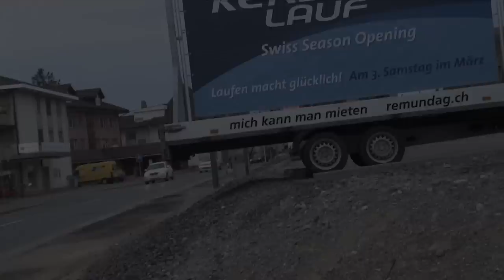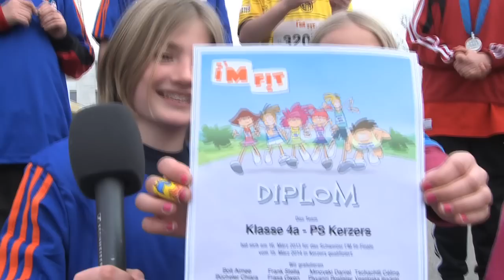Migros I'M fit - 35. Kerzerslauf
gibt's noch mehr Migros-Werbespots.